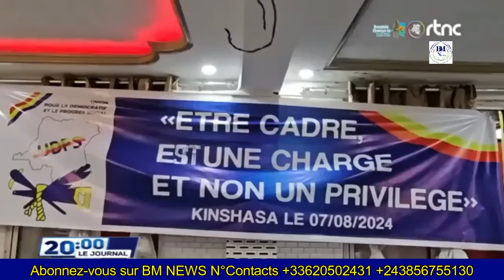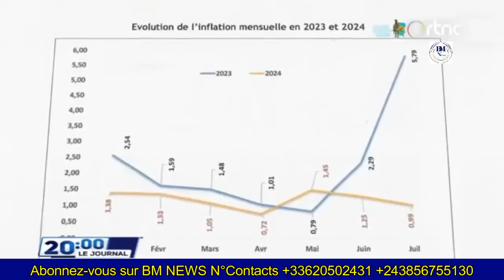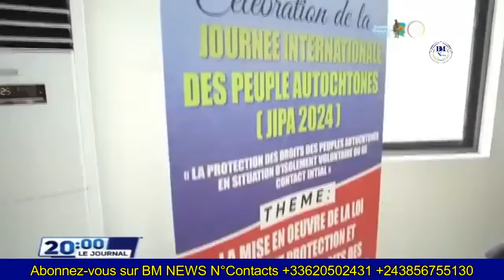LE PRÉSIDENT FÉLIX TSHISEKEDI À SIGNÉ UNE NOUVELLE ORDONNANCE